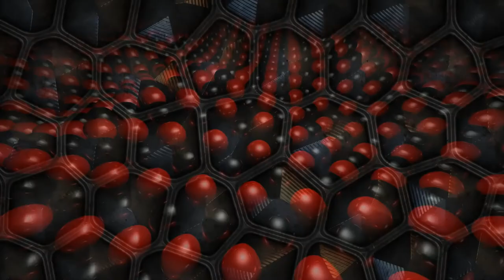Electric Guitar Music and Amazing Video 1 Hour. Relaxing Distorted Guitar and Awesome Images.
Heavy guitar music and amazing video. Relaxing electric guitar music. 1 hour electric guitar instrumental. Electric guitar music and amazing video 1 hour.